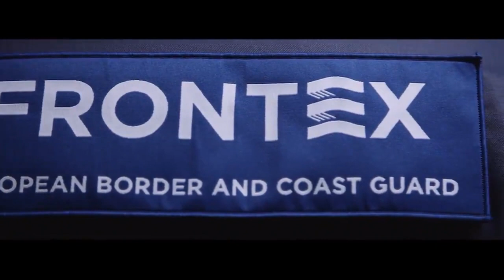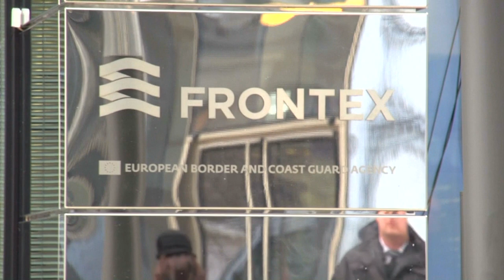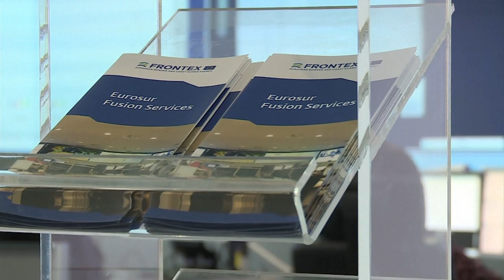Европейские пограничники получили форму и попали под подозрение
Форменная одежда сотрудников Агентства пограничной службы и береговой охраны Frontex, напоминает фантастические костюмы. Но поставить их в неудобное положение могут обвинения в запугивании мигрантов и попытках не пропустить в ЕС  нелегалов.